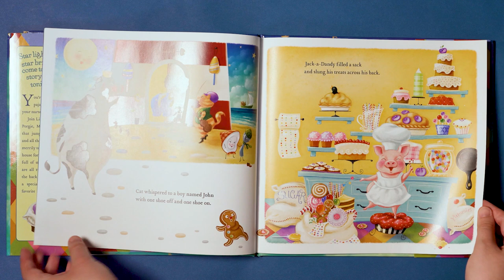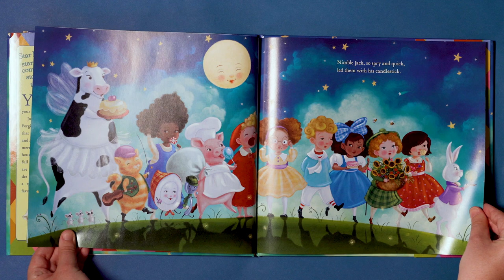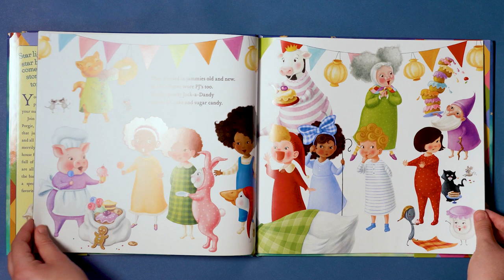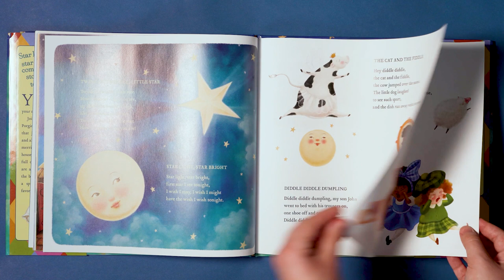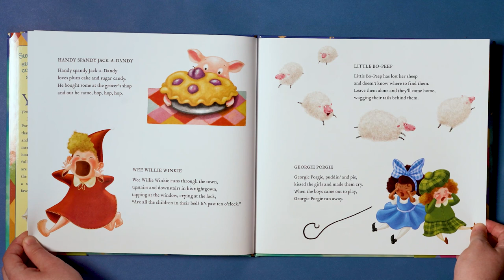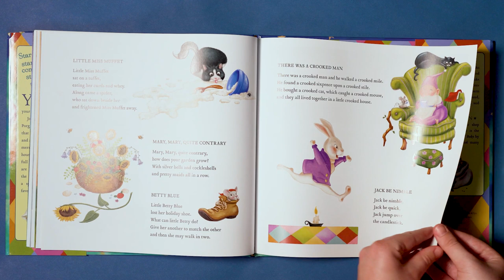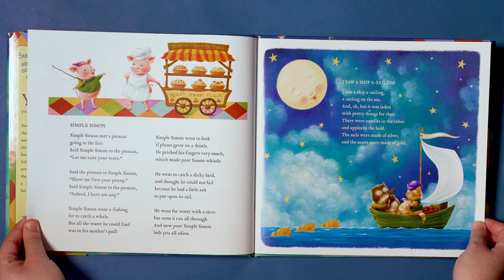Mother Goose's Pajama Party - Read Aloud Picture Book | Brightly Storytime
You’re invited to a magical pajama party with all your nursery rhyme friends! Join Little Bo-Peep, Georgie Porgie, Miss Muffet, and all their pals.

Narration by Annie Falcone. Music used with permission from DeWolfe Music Library.